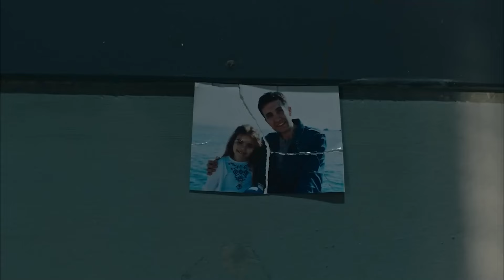الأيام في السجن #42 - الفناء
الأيام في السجن #42 - الماضي يسبب الألم
 (Arabic Dubbed)

الكادر الفني :

بديميت إيفجار
دينيز ديمير
جيران موراي
عذراء كايا
نورسال كوس
قدرت اوزتورك
كنان إيجي
مراد اونال
نرجس اوزتورك
زيرين شاهين
سيلين سيفين
هيفيس شين